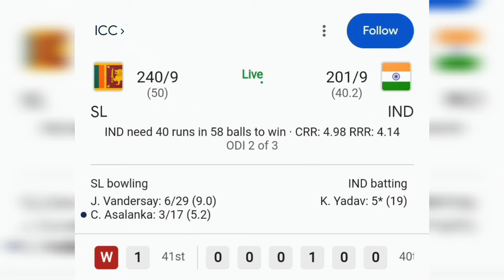CHEEKA AGAINST GAMBHIR PLAN || ROHIT SHARMA FREEDOM ISSUE || IND VS SL LOST ISSUE || RUTU COMING